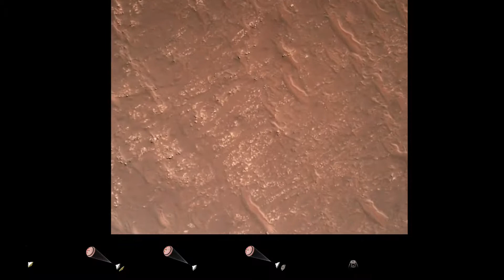Perseverance Rover’s Descent and Touchdown on Mars Official NASA Video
NASA's Mars 2020 Perseverance mission captured thrilling footage of its rover landing in Mars' Jezero Crater on Feb. 18, 2021.  The real footage in this video was captured by several cameras that are part of the rover's entry, descent, and landing suite. The views include a camera looking down from the spacecraft's descent stage (a kind of rocket-powered jet pack that helps fly the rover to its landing site), a camera on the rover looking up at the descent stage, a camera on the top of the aeroshell (a capsule protecting the rover) looking up at that parachute, and a camera on the bottom of the rover looking down at the Martian surface.

The audio embedded in the video comes from the mission control call-outs during entry, descent, and landing.

Credit: NASA/JPL-Caltech